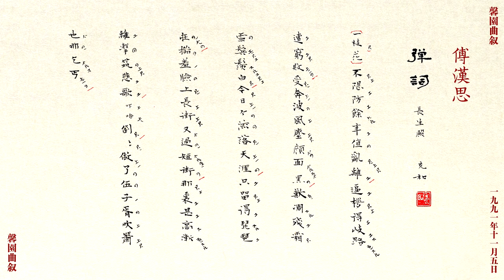昆曲Kunqu Opera, 傅汉思(Hans Hermann Frankel)《长生殿·弹词》【一枝花】1991年11月5日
1991年11月5日，傅汉思（Hans Hermann Frankel）于上海演唱《长生殿·弹词》【一枝花】。

傅汉思（英语：Hans Hermann Frankel，德语：Hans Hermann Fränkel，1916年12月19日—2003年8月26日），德裔美国籍犹太人，著名汉学家、耶鲁大学东亚语言文学系教授。妻张充和。（以上据wikipedia）。

视频所用曲谱为张充和手抄昆曲谱。查全网似乎罕有傅汉思唱昆曲之录音，特此制作。

贾馨园女士录音。